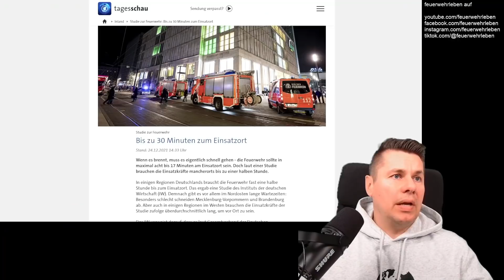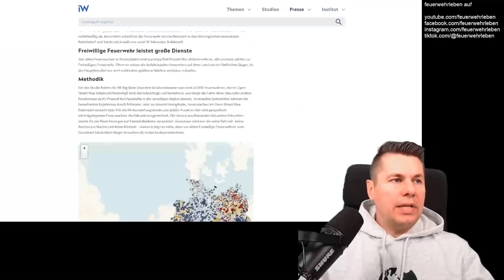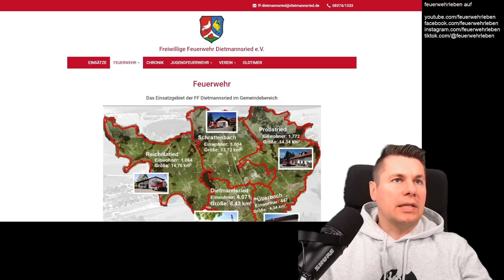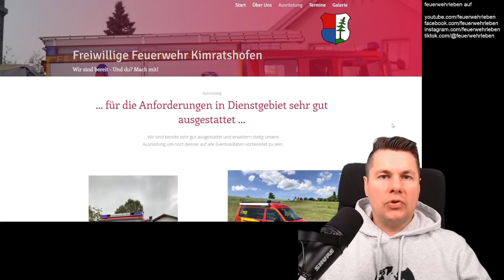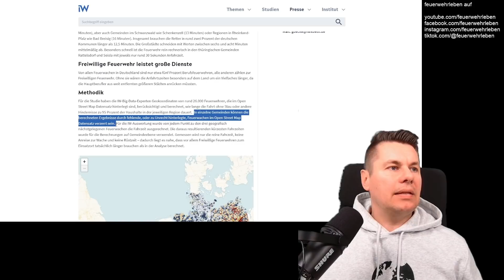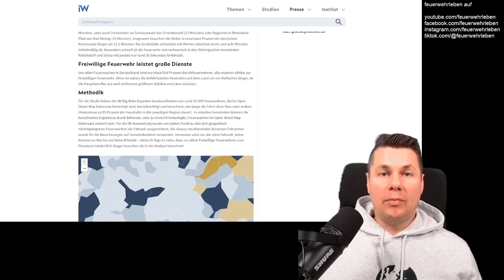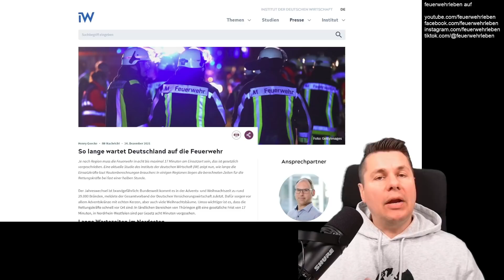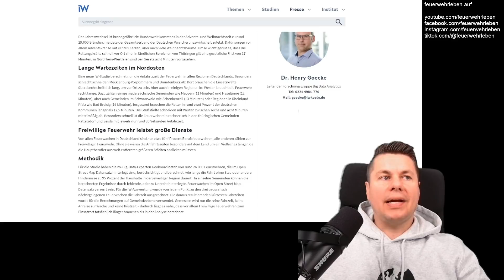Stimmen die Fahrtzeiten? Reaction auf IW Studie: So lange wartet Deutschland auf die Feuerwehr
Vor einigen Tagen wurde vom Institut der deutschen Wirtschaft Köln e.V. (kurz IW) eine Studie veröffentlicht, in der die Entfernung von Haushalten zu den nächstgelegen Feuerwehrhäusern berechnet wurde. In dem Video gehen wir gemeinsame die Pressemitteilung und die interaktive Karte durch und schauen, was es mit den Aussagen auf sich hat. Hauptkritikpunkt von mir ist, dass die Datengrundlage der Feuerwehrhäuser auf Basis von OpenStreetMap (OSM) im Vergleich zu den statistischen Daten des Deutschen Feuerwehrverbandes (DFV) stark abweicht, was sich auch in meinen Stichproben widerspiegelt. Außerdem wird mit dem Bezug zu Hilfsfristen oder dem Begriff "Wartezeit" viel mehr in die Ergebnisse interpretiert, als sie tatsächlich hergeben.

Themen- und Kapitelübersicht:

00:00 Einleitung
01:59 Methodik der Studie
02:40 Beispiele für Abweichung von OpenStreetMap Daten
05:35 Vergleich OpenStreetMap Daten zum Deutschen Feuerwehrverband
06:18 Vergleich Fahrtzeiten in 2 Bundesländern
08:19 Wortwahl in der Pressemitteilung
09:30 Lange Fahrtzeiten in Mecklenburg-Vorpommern
11:30 Extrem kurze Fahrtzeit in Seisla (Thüringen)
12:37 Meine Empfehlung für die Feuerwehren

(Tag ist "fire station")

▬ ÜBER FEUERWEHRLEBEN ▬▬▬▬▬▬▬▬▬▬▬▬

Bist Du Feuerwehrfrau oder Feuerwehrmann bei der Freiwilligen Feuerwehr oder der Berufsfeuerwehr? Filmst Du gern Einsatzfahrten oder interessierst Dich einfach nur für die Feuerwehr? Dann bist Du auf meinem Kanal feuerwehrleben genau richtig. Ich veröffentliche wöchentlich Videos Rund um das Thema Feuerwehr.

Ich bin selbst seit fast 30 Jahren Feuerwehrmann und in dieser Zeit sowohl ehrenamtlich als auch hauptberuflich in der Feuerwehr tätig. Wenn Du Vorschläge zu Themen oder Fragen über die Feuerwehr hast, kannst Du mir gern einen Kommentar hier auf YouTube hinterlassen.

▬ SOCIAL-MEDIA ▬▬▬▬▬▬▬▬▬▬▬▬